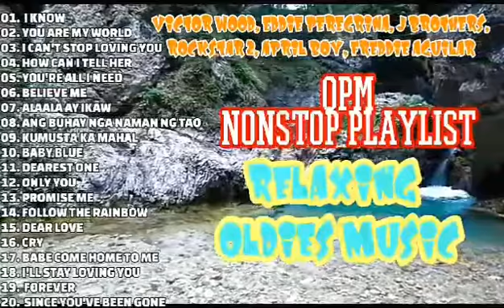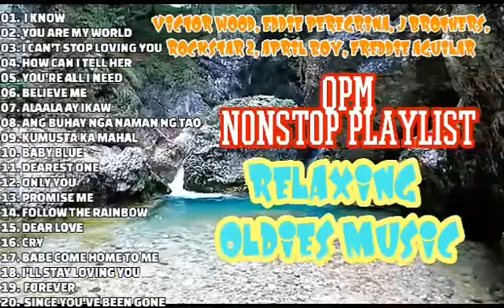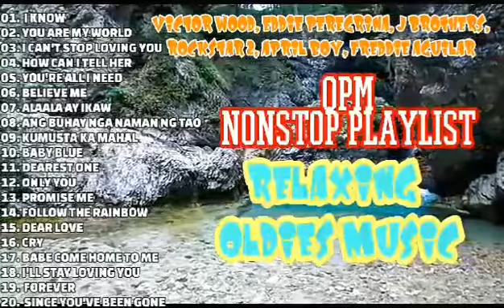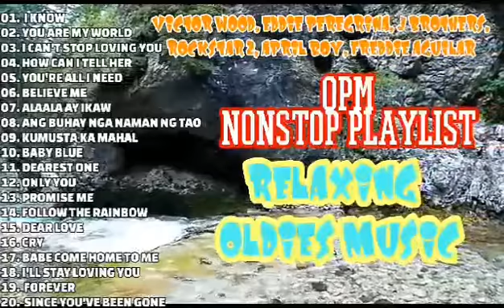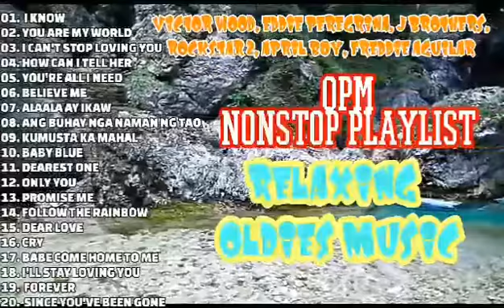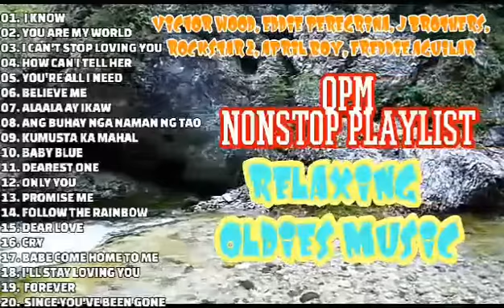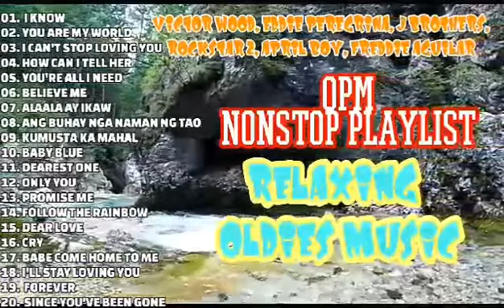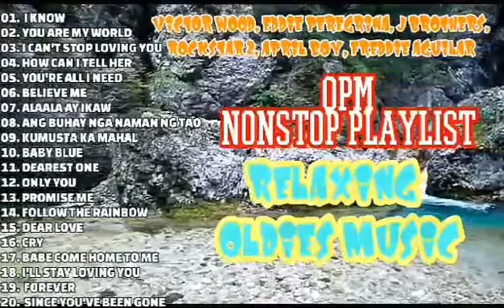Victor Wood, Eddie Peregrina, Freddie Aguilar|OPM Relaxing Oldies Music#victorwoodsongs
✨ hope you have a great time today, enjoy the music.